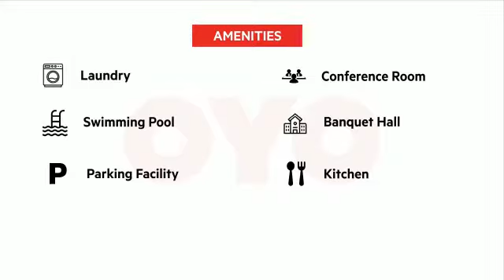Aerial Hotel Videos | Interior And Exterior Videos | Walkthrough Videos | Promotional Videos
Aerial Photography and Videography has become very popular in business and event marketing in India. It is an innovative and engaging way that allows you to give  4k HD 360° virtual reality tours to your potential customers. Drone filming can deliver significant benefits to your business. Adding  Interior 360 Walk-through VR Tour and Aerial Videos & Photos to your landing page can increase the rate of your sales drastically.
Ns Ventures  makes super virtual and augmented reality tours exterior and interior for your properties,” feels like you are actually at the site “